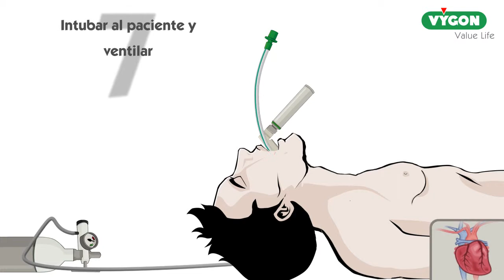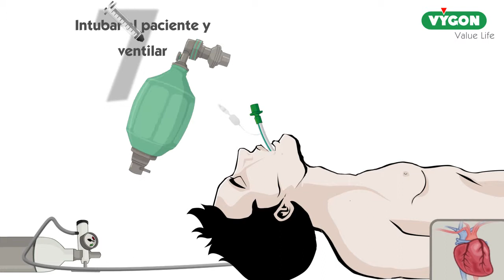Modo de empleo B-Card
¡Bienvenidos a CAMPUS VYGON!

Un espacio para APRENDER sobre procedimientos y técnicas sanitarias de la mano de PROFESIONALES REFERENTES.

¿Cómo se utiliza la B-Card? Este dispositivo diseñado por el doctor Boussignac provee de ventilación constante durante una RCP (Reanimación Cardiopulmonar) permitiendo que el interviniente se centre en las compresiones torácicas.